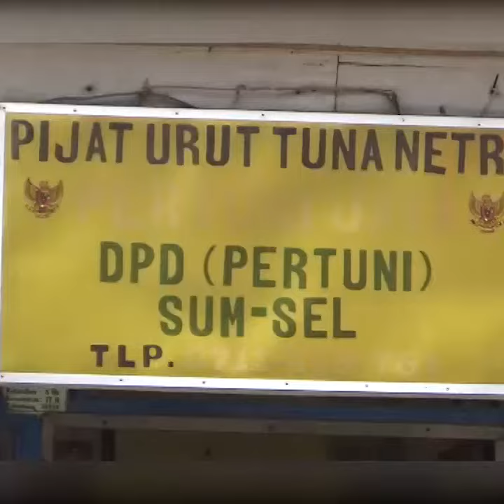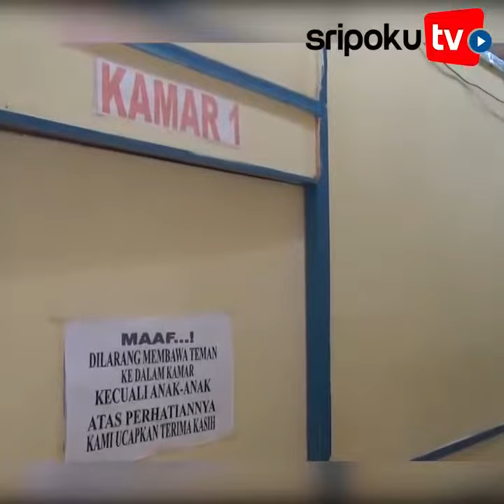Penghuni Kampung Tunanetra di Palembang, Bisa Gunakan Ponsel dan Ketemu Jodoh